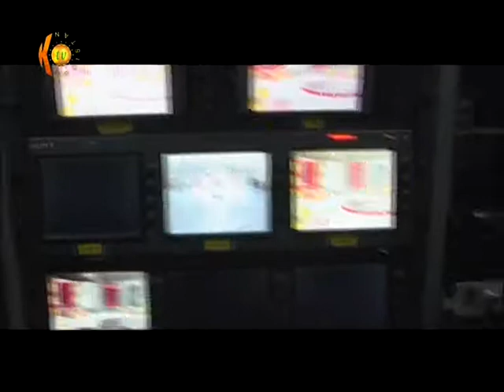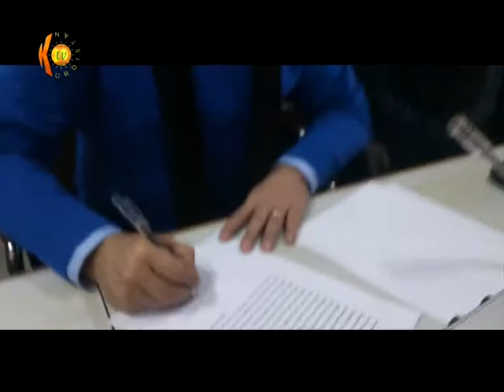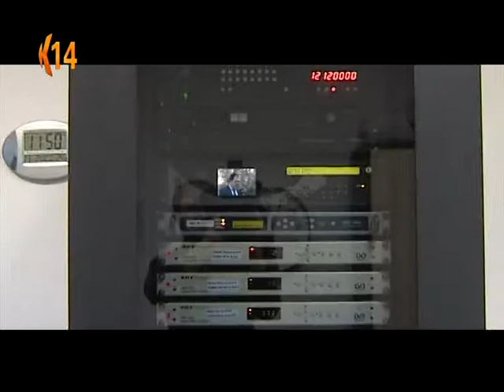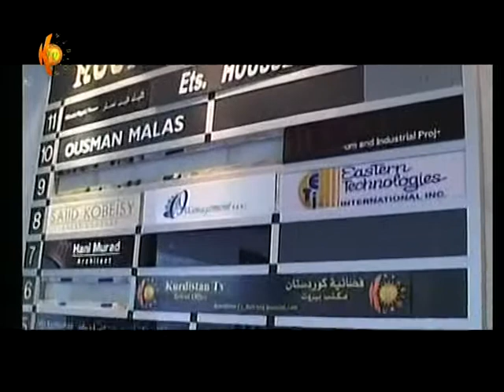TS]Kurdistan TV[19 01 2013 00 10 00]